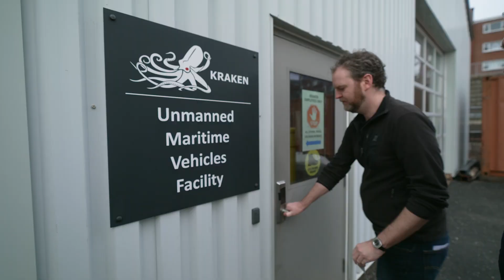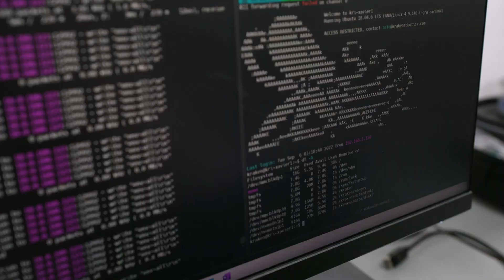Unleashing Innovation with Kraken Robotics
This video explains how Kraken Robotics benefits from the Innovative Solutions Canada’s program, which help stimulate technology research, development, and commercialization of Canadian innovations.

As part of the Innovative Solutions Canada (ISC) program, Kraken Robotics partnered with the Royal Canadian Navy’s “Fleet Diving Unit” in Halifax, NS, to successfully fast-track the trial and testing of Kraken’s SAS technology (Synthetic Aperture Sonar), to improve the sonar capability of the navy’s existing AUVs (autonomous underwater vehicles).